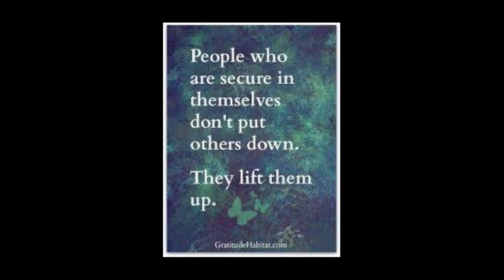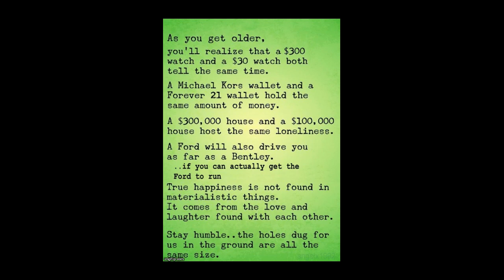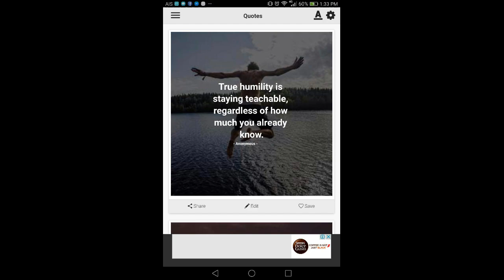True Humility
Capo 6

True [C]humility is [D]staying [G]teachable
[C]regardless of [D]how much you already [G]know

[C]People who are [D]secure [G]in themselves
don't [A]put others [D]down
[C]  They [D]lift them [G]up

[G]As you get older You [D]realize that
a [C]300 dollar [G]watch and a [C]30 dollar [G]watch
both tell the same [D]time
A [G]Michael Kors wallet and a [D]Forever 21 wallet
[C]holds the same amount of [G]money
A [C]300,000 house and a [G]100,000 house
[C]host the same [D]lonliness
A [G]Ford will also drive you as [D]far as a Bentley
If you can [C]actually get the Ford to [G]run
[C]True happiness is not found in [G]materialistic things
It [C]comes from love and [D]laughter
[C]found [D]with each [G]other

[C]Stay humble... the [D]holes dug for [G]us in the ground
[C]are [D]all the same [G]size

There [G]are the few ways we can [D]practice humility
to [C]speak as little as possible of one's [G]self
To [C]mind one's own [G]business
Not to [C]want to manage other people's [D]affairs
to [G]avoid curiosity
to [D]accept being slighted, [C]forgotten and [G]disliked
to be [C]kind and gentle [G]even under provo[D]cation
[C]Never to stand on [D]one's own [G]dignity
To [C]choose [D]always the [G]hardest

Words by Anonymous, GratitudeHabitat, Mother Teresa
26th October 2020